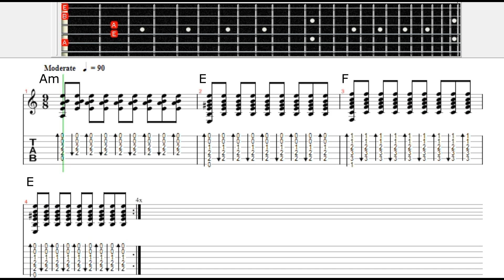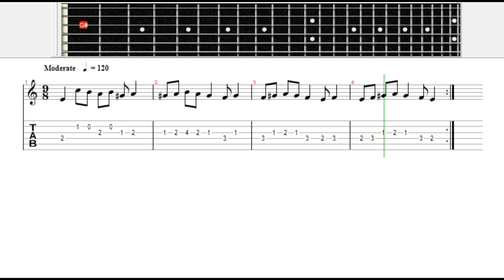GİTAR SOLO ÇALMANIZ İÇİN GÜZEL BİR EGZERSİZ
Kişiye Özel Hızlandırılmış Etkili Derslerden Faydalanmak İçin Benimle İletişime Geçebilirsiniz..